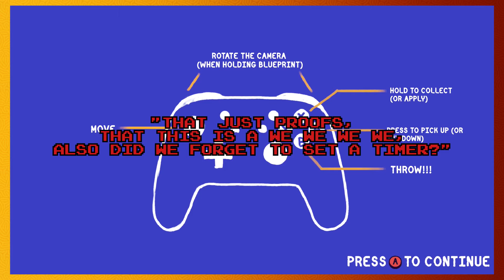WHERE IS THE CEMENT - Tools Up P.10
suus do you change these or do you just leave em as is

Jae, it depends on the message but you just have such a way with words, I usually leave it. We can't silence a poet ♥️